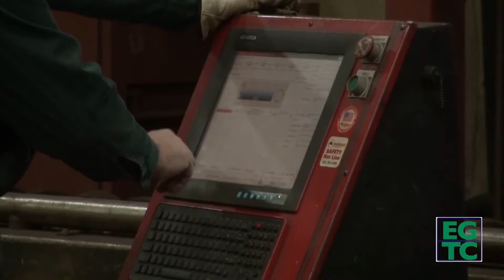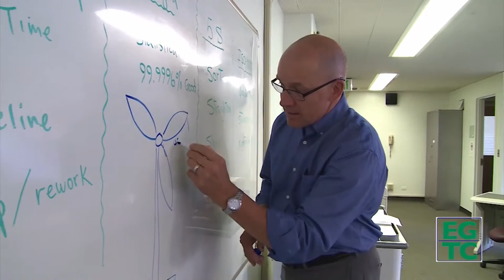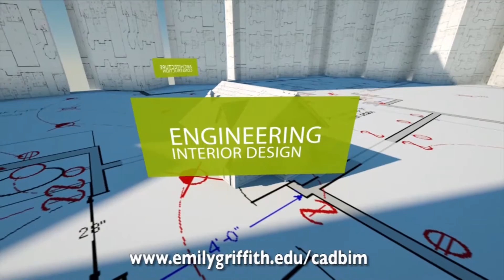Nerd Neccessities Network! Denver Comic Con! Swords! What more could you ask for?!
In this episode we show peeks inside Denver Comic Con '15. Play some guessing and sword guessing games. And end it with some true nerd sword fighting!